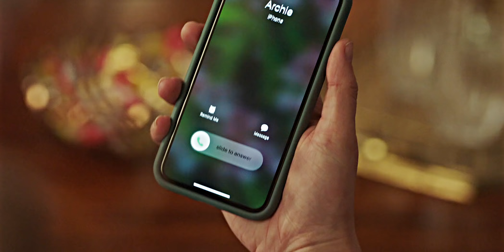Betty & Archie | Back To You {+5x05}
"Betty, what just happened?”
"Something we’ve both been wanting to do since high school, but just never got around.”